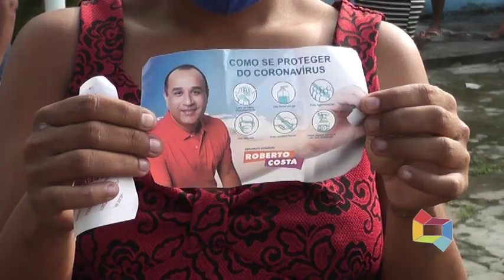DEP ROBERTO COSTA FAZ ENTREGA DE CESTAS BÁSICAS NO BAIRRO NOVO BACABAL 300421